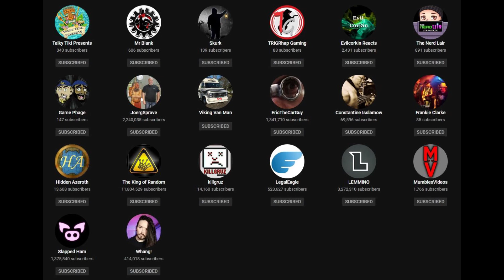Roadie Snacks: #99. Maple Cream & Mystery Oreos and Reign Peach Fizz Drink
Hey folks, tonight I'll be trying out the Peach Fizz Reign drink, and the Maple Creme and  Mystery flavors of Oreos!

PSN
Fatalroadie
World of Warcraft; Server Aerie Peak/Horde
Fatalroadie

-7:21-